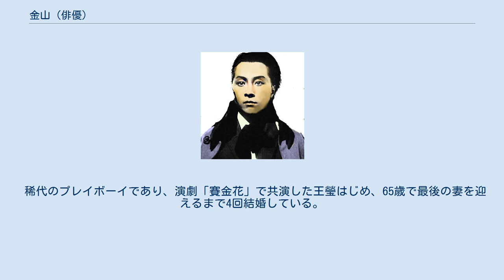金山 (俳優)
金 山（きん さん、チン・シャン、1911年8月9日 - 1982年7月7日）は、中国の俳優。
本名は趙 黙、字は緘可。
 江蘇省蘇州出身。
若かりし頃から上海に出て杜月笙の知遇を得、王瑩らと東方劇社で活動。
かなりの優れた容貌と実力派俳優として人気があり、ファンからは「話劇皇帝」と呼ばれていた。
 その一方で1932年に密かに中国共産党へ入党、中国左翼劇作家連盟などで活動し日中戦争では救国劇団を率いて抗日演劇を積極的に上演した。
中華人民共和国成立後は中国青年芸術劇院の副院長・総監督に就任したものの、文化大革命では江青との個人的な因縁もあって7年間も投獄されたばかりか当時の妻であった孫維世を弾圧で殺される憂き目にあう。
文革終了後に名誉回復を経て、中国文学芸術界連合会委員・全国政治協商会議委員を務めた。
 舞台「賽金花」では、王瑩と江青（藍蘋）とでヒロイン役を争うことになり、このため原作者から両者が主演する二部共演の案が出された。
だがそれに先んじて金山が王瑩らと集団で劇団を離脱して独自に開演に踏み切ったことから、もう一方の藍蘋の演技の拙さが目立つ結果となった。
その後のスキャンダル騒動で藍蘋は銀幕から姿を消すが、その遺恨が後の文化大革命での金山夫妻や王瑩への過酷な弾圧へとつながってくる。
 稀代のプレイボーイであり、演劇「賽金花」で共演した王瑩はじめ、65歳で最後の妻を迎えるまで4回結婚している。